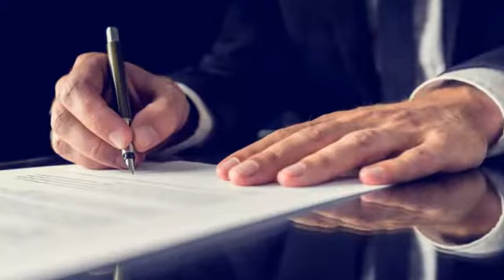Will Bankruptcy Wipe Out All My Debt | Montgomery, AL – David Weston, Attorney at Law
Will bankruptcy wipe out all my debt? Yes, but there are exceptions, including money owed for child support, alimony, most taxes, and more

About David Weston, Attorney at Law:
Boasting over 20 years of experience, David Weston, Attorney at Law provides reliable bankruptcy services. We are a debt relief agency. We help people file for bankruptcy under the U.S. Bankruptcy Code. No representation is made that the quality of the legal services to be performed is greater than the quality of legal services performed by other lawyers.